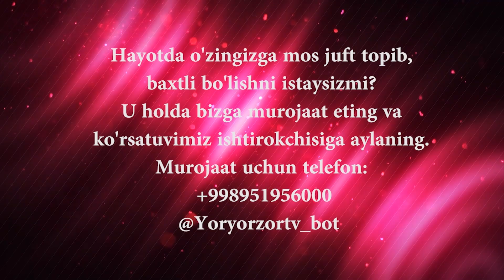Yor-yor 260-son ERKAK YOLG'IZ QOLMASIN EKAN!